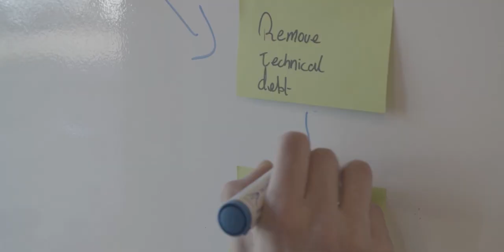Working at Xebia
Our team of over 1100 consultants has one mission: strive for the position of authority in each of our markets. Realizing this is solely possible with curious people, who are driven by making businesses work better, smarter, and faster. When you team up with Xebia, expect in-depth expertise underlined by an authentic, values-led way of working that infuses all that we do.